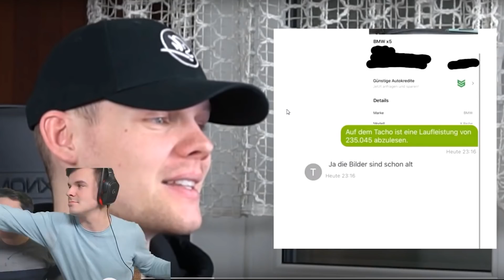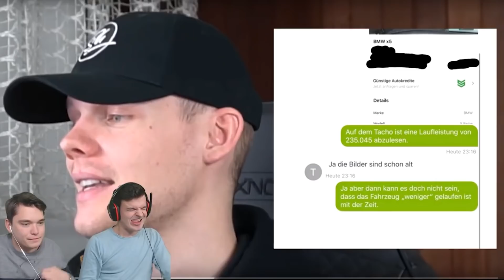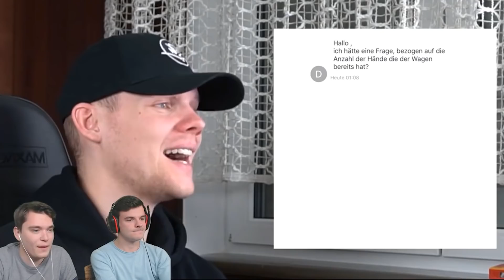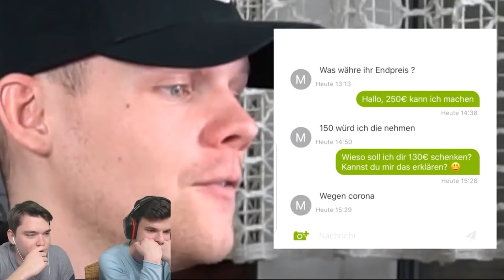Tourette reagiert auf EBAY KLEINANZEIGEN von @unsympathischtv (Nicht lachen!)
Jeden Mittwoch Abend Live auf dem Gewitter im Kopf YouTube Kanal!

Schaut gerne bei @unsympathischtv vorbei!

►Auf diesem Kanal findet ihr alles, was in den Livestreams von Gewitter im Kopf passiert
► FOLGT HIER:
Hauptkanal Gewitter im Kopf: